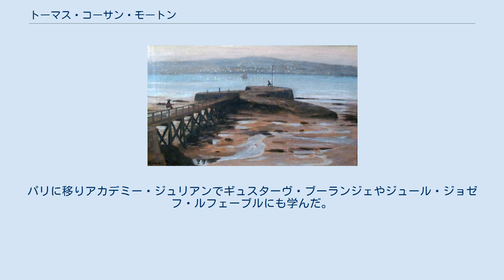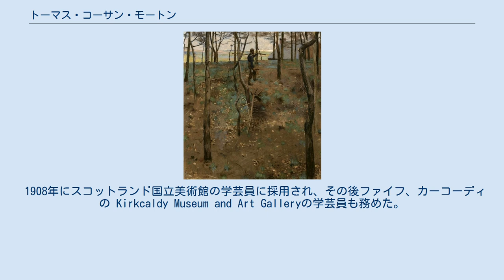トーマス・コーサン・モートン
トーマス・コーサン・モートン（Thomas Corsan Morton、1859年 - 1928年12月24日）はスコットランドの画家である。
スコットランドの印象派の画家で「グラスゴー・ボーイズ（グラスゴー派）」の画家の一人である。
 グラスゴーで生まれた。
事務員として働いた後、グラスゴー美術学校で学び、その後、ロンドン大学のスレード美術学校でアルフォンス・ルグロに学んだ。
パリに移りアカデミー・ジュリアンでギュスターヴ・ブーランジェやジュール・ジョゼフ・ルフェーブルにも学んだ。
スコットランドに戻った後、スレード美術学校で知り合ったウィリアム・ヨーク・マクレガーのグラスゴーのスタジオをしばしば訪れ、ジェイムズ・パタースンやエドワード・アーサー・ウォルトンらと写生旅行を行い、友人となったエドワード・ホーネルの住む、スコットランド西部のカークブリ（Kirkcudbright）やジェイムズ・ガスリーの住むCockburnspathを訪れ、絵を描いた。
 ロンドンのグロスヴナー・ギャラリーでの展覧会やニュー・イングリッシュ・アート・クラブ、イギリス王立芸術家協会、王立スコットランド・アカデミーなどの展覧会に出展した。
 1908年にスコットランド国立美術館の学芸員に採用され、その後ファイフ、カーコーディの Kirkcaldy Museum and Art Galleryの学芸員も務めた。
カーコーディで死去した。